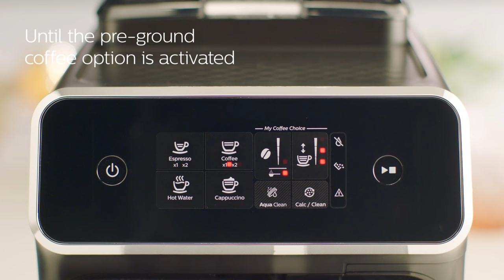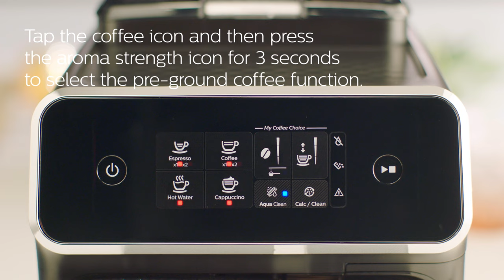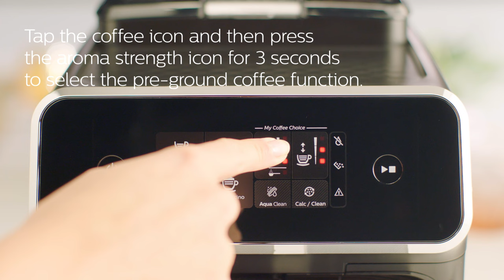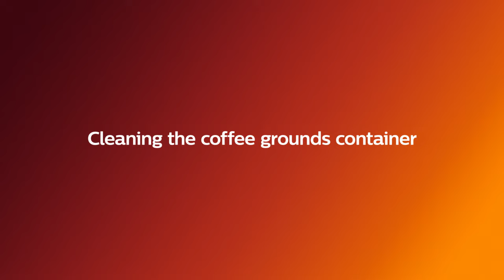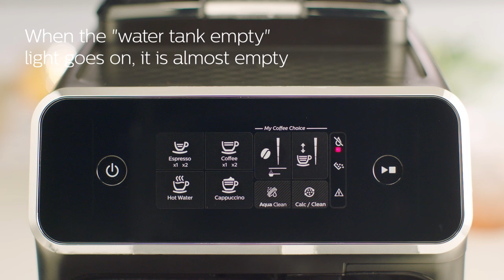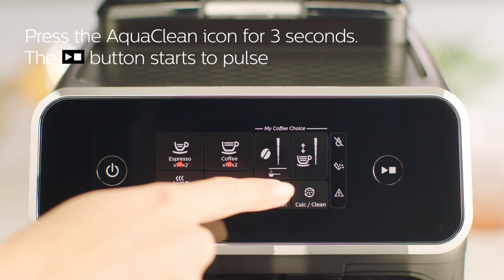Philips Series 2200 LatteGo EP2231/40 Automatic Coffee Machine - How to Clean and Maintain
Discover how to clean and maintain Philips Series 2200 Automatic coffee machine EP2224/10 with new LatteGo system.